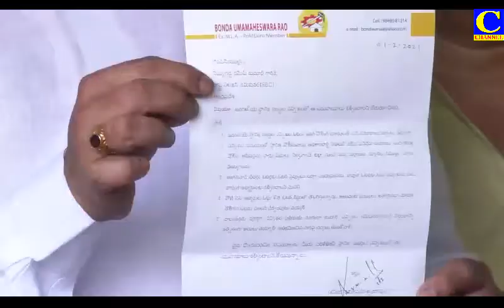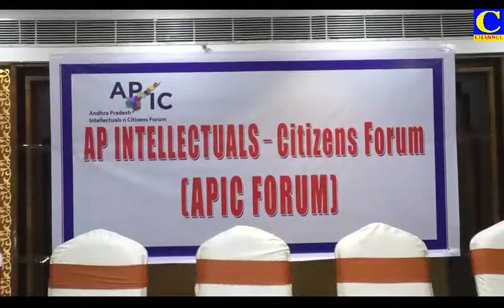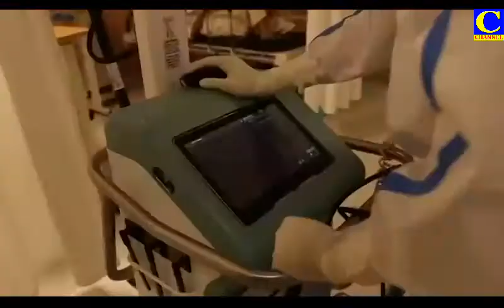Afternoon final 02 02 2021 001